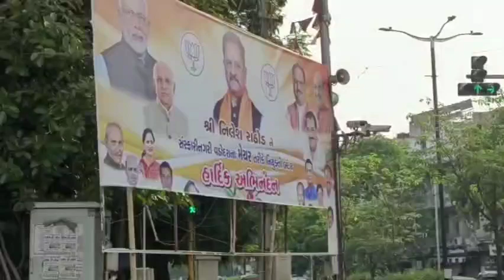બેનરો ફાળનાર ને પોલીસ એ ઝડપી પાડ્યો